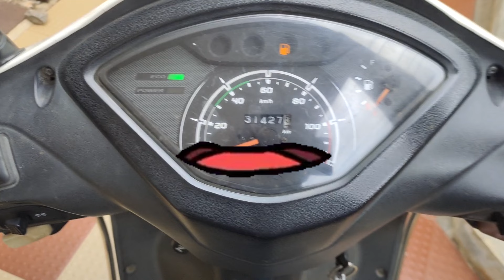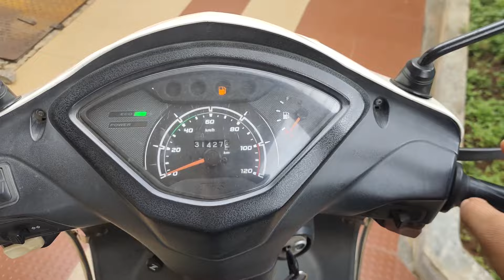namma thotadali ondu vlog|ನಮ್ಮ ತೋಟದಲ್ಲಿ ಒಂದು vlog|Kannada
Join me as I take you on an exciting journey to my agricultural land! In this video, I explore the lush fields and vibrant crops while sharing some of the funniest moments and comedy scenes along the way. From unexpected surprises to laugh-out-loud antics, this adventure is filled with fun and laughter. Don't miss out on the beautiful scenery and the good times we had on the farm. 🎥😂🌿